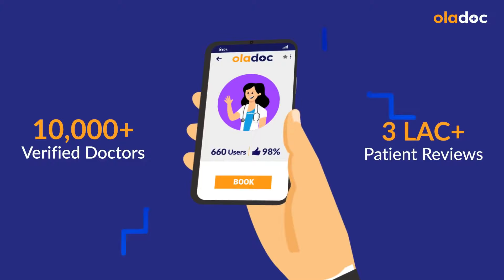CHEHRE PAR DAAG DHABBE KAISE HATAYE - Dark Spots On Face - Pigmentation & Melasma Solution At Home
CHEHRE PAR DAAG DHABBE KAISE HATAYE - Dark Spots On Skin - Pigmentation & Melasma Solution At Home

Dark spots on face (chehre par daag dhabbe) and pigmentation are common dilemmas, especially for women around the globe. Dark spots can be of various types that can be formed on the skin the most common is pigmentation which is the darkening and discoloring of an area of the skin and particularly appears on the face.

Dr. Madiha Hanif is a Dermatologist practicing at Taj Medical Complex (TMC), Karachi.

Dark spots on face (chehre par daag dhabbe) melasma and pigmentation are caused by sun damage, inflammation, acne vulgaris, or excessive production of melanin (generally attributed to hormonal changes). Pigmentation can affect the skin very easily and quickly but takes months to get removed.

Dark spots treatment (chehre par daag dhabe kaise hataye) is not essential but some people want to get rid of these marks and spots for cosmetic purposes and to get flawless, spotless skin. The best treatment for melasma and pigmentation may depend on the cause, the size of the dark spot, and the area of the body.